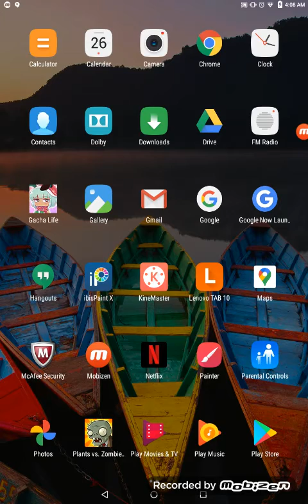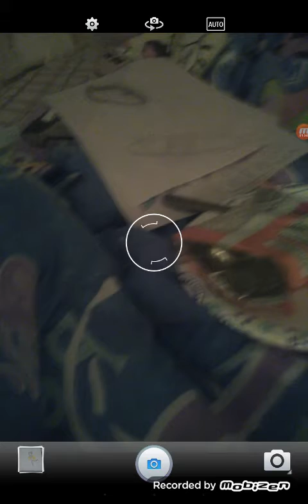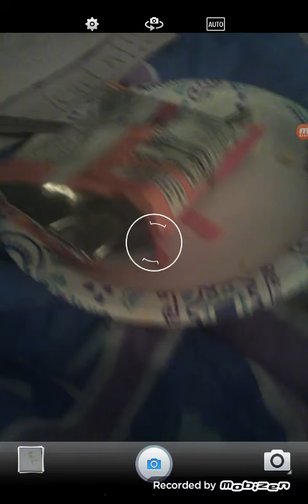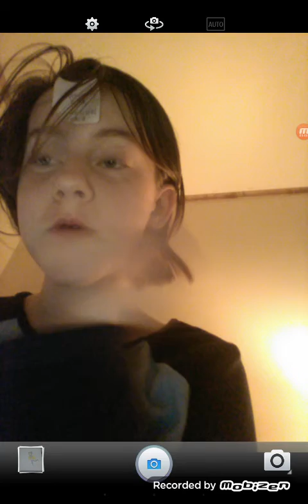FACE REVEAL!!!! YAY